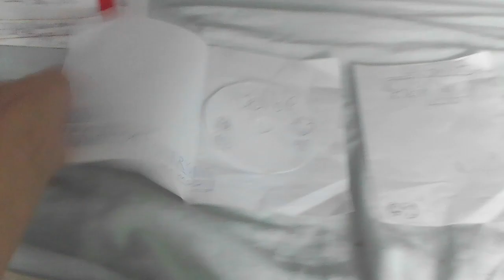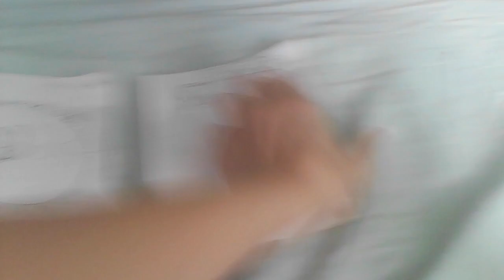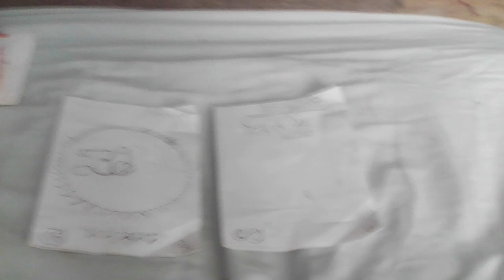Double Feature DVD Opening #4